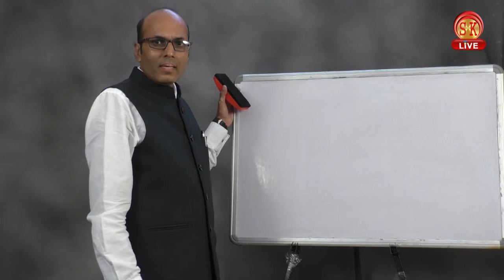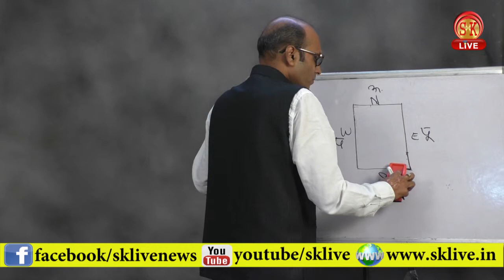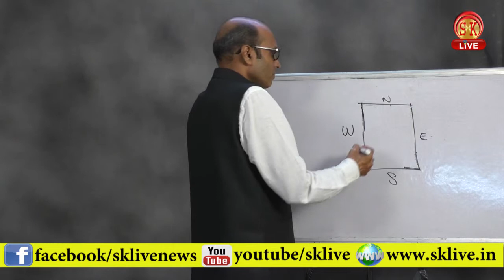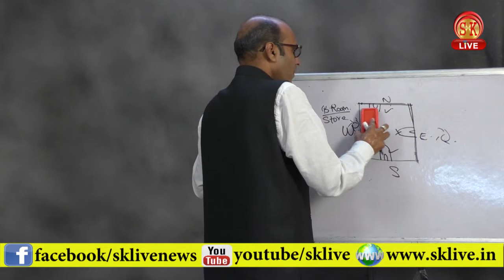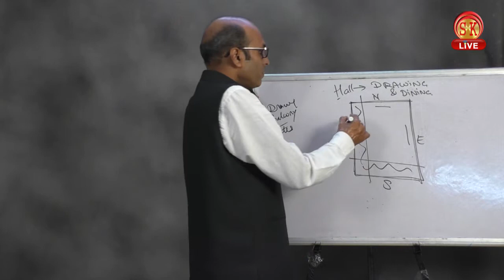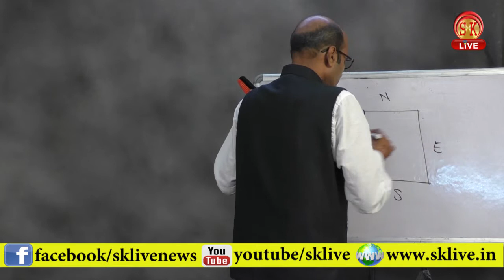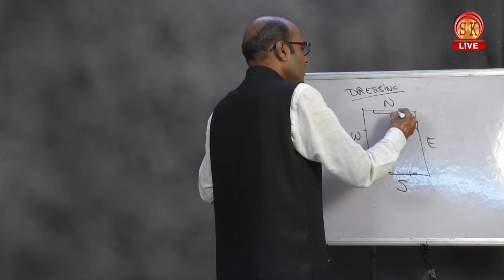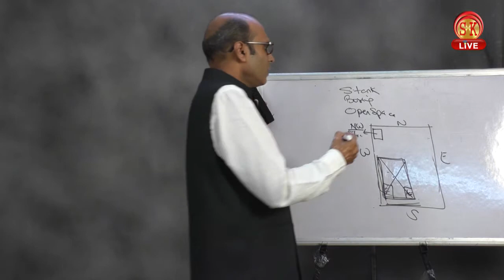Vastu Shastra | Vastu Tips For Home In Hindi | Episode 02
Vastu Shastra | Dr. Sanjay Agarwal | Episode 02, वास्तु विज्ञान, वास्तु टिप्स, वास्तु शास्त्र टिप्स